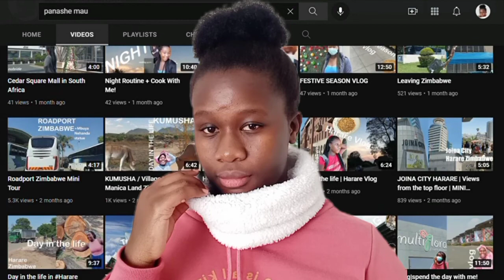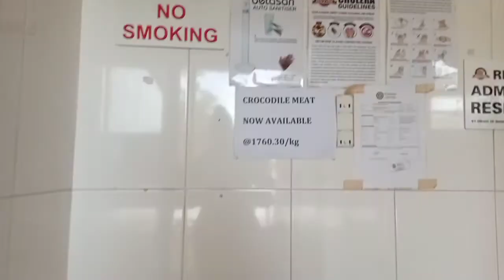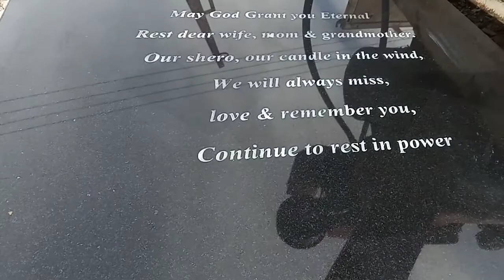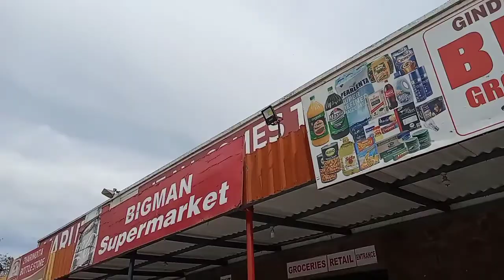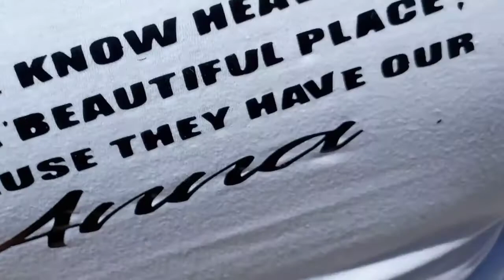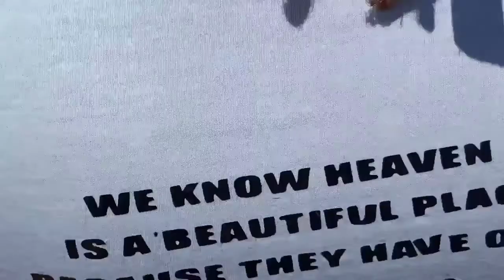vlog:Traveling To CHIENDAMBUYA RUSAPE VILLAGE + preps and Tombstone Unveiling ceremony